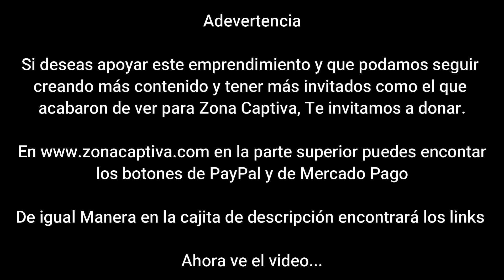presenta su reciente sencillo ‘Patrona y Cabrona’ - Zona Captiva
La artista nacida en Argentina Natalia Ontiveros conocida como "La Patrona" se encuentra en Colombia presentando su reciente sencillo ‘Patrona y Cabrona’.